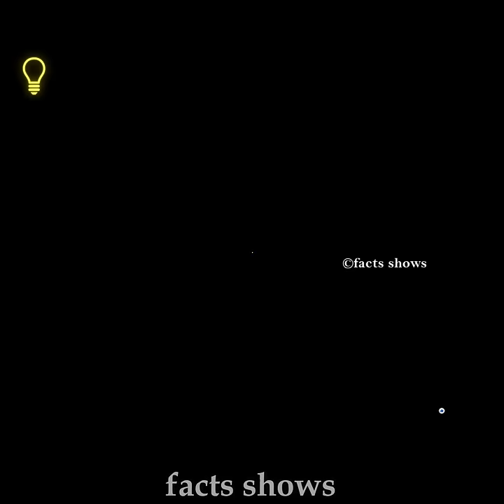INDIAN കുളി V/S JAPAN കുളി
ABOUT:

FACTS SHOW is about interesting facts,unexplained & unsolved mysteries, mystery of the world,top 10 videos, top 5 videos, new inventions videos in our own language (MALAYALAM ).. In all of my videos I have my own voice commentary... so watch the videos with my explanation FACTS Show is a curated repository of knowledge featuring top amazing and other interesting facts.

ꌩꌩꌩꌩꌩꌩꌩꌩꌩꌩꌩ🅕︎🅐︎🅒︎🅣︎🅢︎ 🅢︎🅗︎🅞︎🅦︎ꌩꌩꌩꌩꌩꌩꌩꌩꌩꌩ